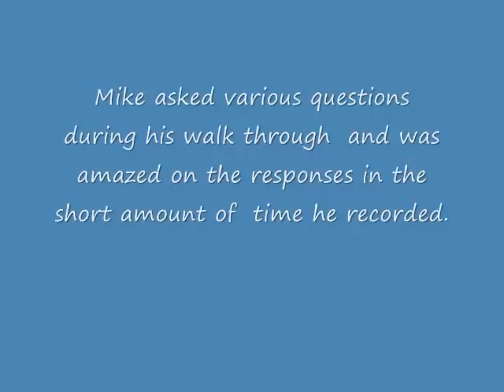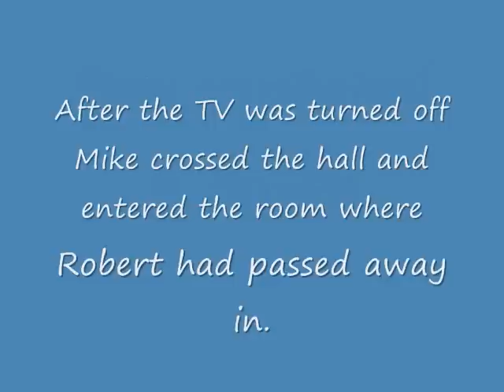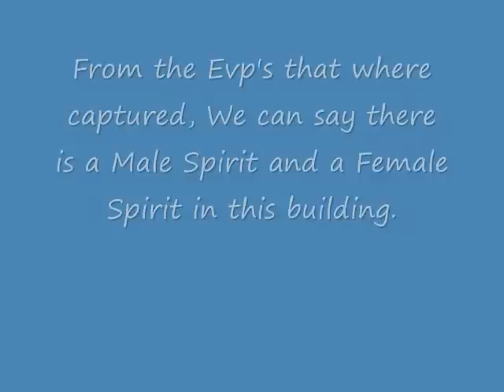VSPR MULTIPLE EVP CAPTURE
Mike the Director of Volunteer State Paranormal Research was scouting a building for a possible investigation. Mike had the building to him self and walked the building taking notes on his recorder and asking questions as he walked through the building. This recording session only lasted  about 15 minutes. Upon returning to review his notes. Was amazed upon the findings.